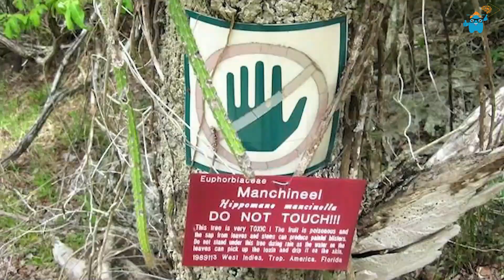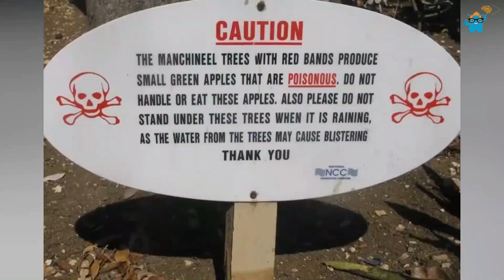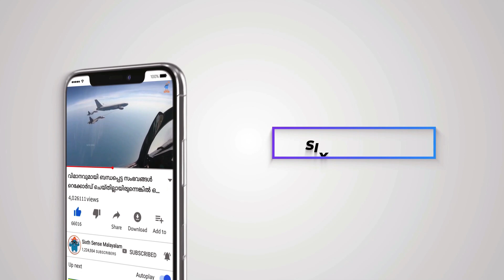ലോകത്തിലെ ഏറ്റവും അപകടകാരികൾ ആയ സസ്യങ്ങൾ | Dangerous Plants in the World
Plants are generally not harmful to humans. Rather it does a lot of good. We all know that these plants are the main reason for human existence on earth. But there are many poisonous plants in many parts of the world. Sometimes we can find such plants in our house too. In this video we are going to see some of the most dangerous plants in the world. So today we are discussing about the dangerous plants.
സസ്യങ്ങൾ പൊതുവേ മനുഷ്യന് ഉപദ്രവകാരികൾ അല്ല. മറിച്ച് ഒരുപാട് ഗുണങ്ങൾ ചെയ്യുന്നുണ്ട്. മനുഷ്യന്റെ ഭൂമിയിൽ നിലനിൽപ്പിന് തന്നെ പ്രധാന കാരണം ഈ സസ്യങ്ങൾ ആണെന്ന് നമുക്ക് എല്ലാവർക്കും അറിയാമല്ലോ. എന്നാൽ കൊടും വിഷമുള്ള പല സസ്യങ്ങളും ലോകത്തിന്റെ പല ഭാഗങ്ങളിൽ ഉണ്ട്. ചിലപ്പോൾ നമ്മുടെ വീട്ടിലും ഇത്തരത്തിലുള്ള സസ്യങ്ങൾ കണ്ടെന്നുവരാം

നിങ്ങൾക്കു ഇഷ്ടപ്പെടാൻ സാധ്യത ഉള്ള വീഡിയോസ്